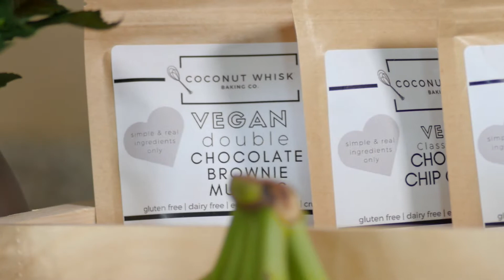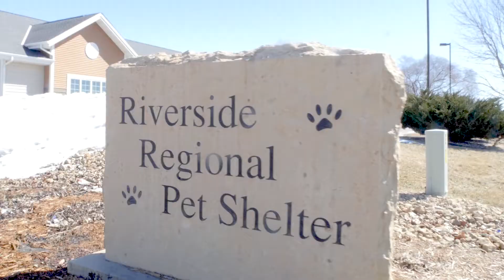Coconut Whisk Baking Co.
Full video for the Coconut Whisk Baking Co. Big Ideas Challenge at MNSU, Mankato. Created and directed by Maddie Fox for Bella Lam and Myles Olson. Special thanks to Austin Swain, Pond View Apartments, SunMoon Yoga, PRIMP Boutique, BENCHES Shelter, Kinsey Marie, Pricilla Yang, Kaia Forde, Liz Goodwin, and Amy Oberle.